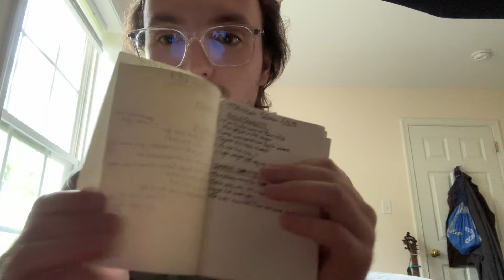Lofi ASMR Visuals & Hand Sounds On a Rainy Day ☔️